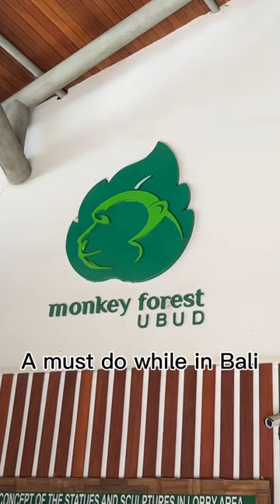Monkey Forest in Ubud Bali 🙉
What to know before going to the Monkey Forest in Ubud 🙈🙊🙉

🐒 Do not make direct eye contact with the monkeys!! They interpret this as a sign of aggression and can feel intimidated

🐒 Do not touch the monkeys! Unless they are climbing on you, do not reach out to grab them

🐒 Don’t feed the monkeys anything from your personal snack stash. They have their own food

and most importantly:

🐒 Watch your belongings. These monkeys are cheeky and will take things from you! Make sure your bags are zipped and secure.

The Monkey Forest is not just a natural reserve; it's also a spiritual and cultural site. The forest is home to several ancient temples and statues that are considered sacred by the local Balinese people. Visitors can witness traditional Balinese architecture and rituals while exploring the forest.

It’s also home to hundreds of long-tailed macaque monkeys. These playful and curious creatures are known for their antics and can be seen up close, as you can see here. It's a fantastic opportunity to observe these animals in their natural habitat and take one of a kind pics and videos.

Typically, the entrance fee for adults was around 80,000 to 100,000 Indonesian Rupiah (IDR), which is approximately $5 to $7 USD. 100% worth it if you ask me!